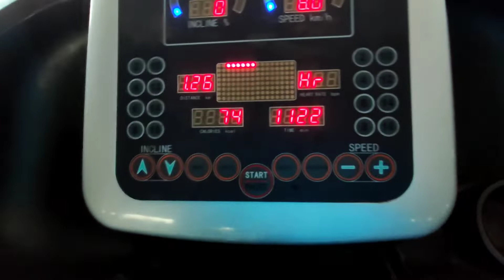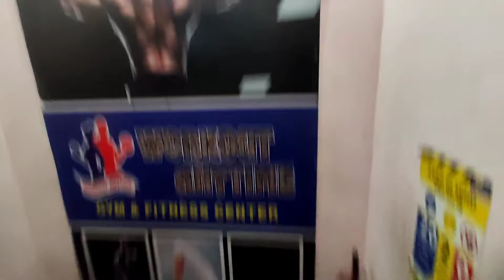My First Day at. GYM🏋️